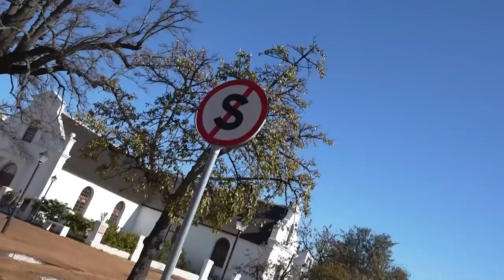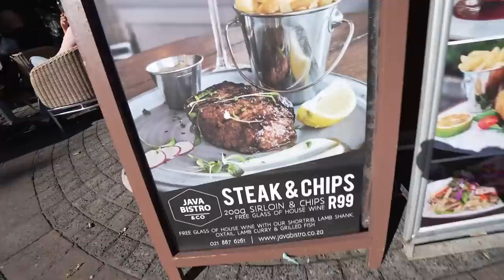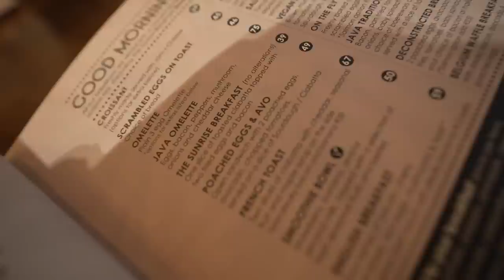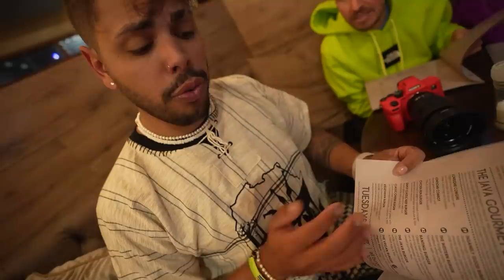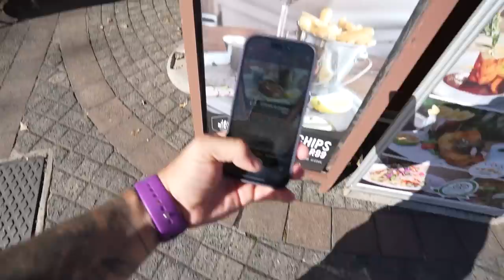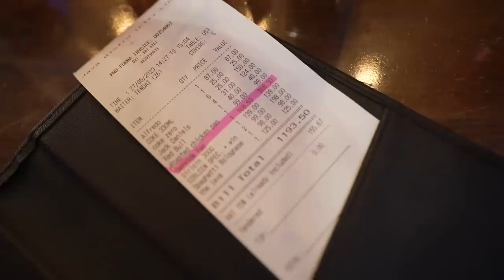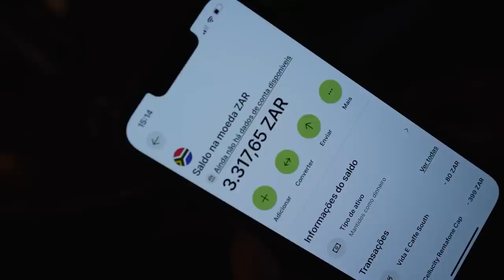DESAFIO DO CARTÃO NA ÁFRICA !! 😂